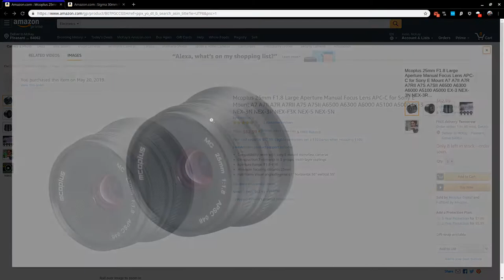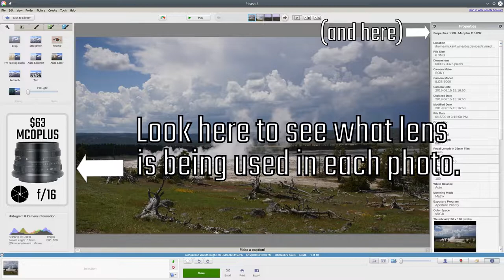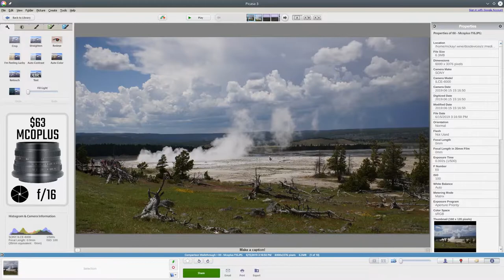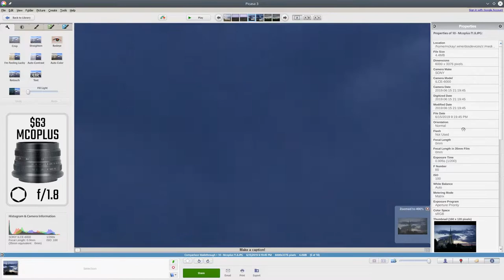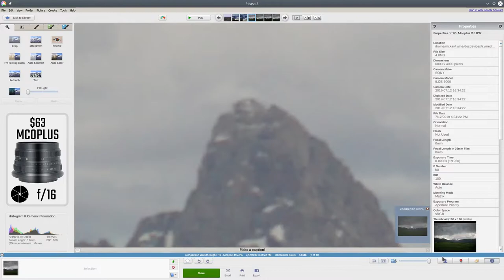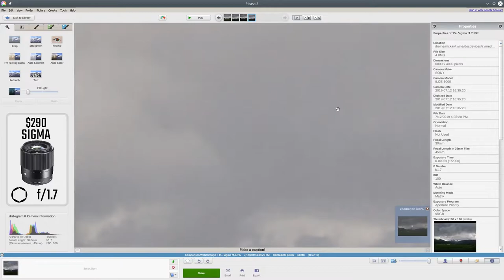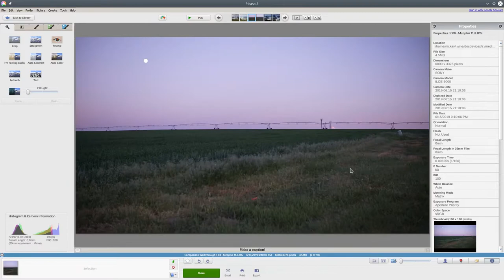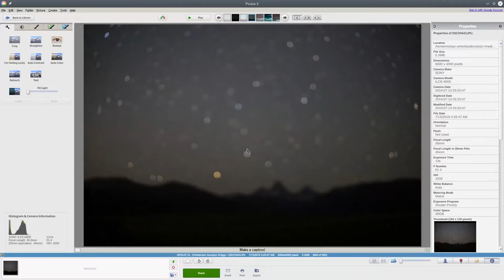Mcoplus f1.8 25mm $60 lens vs Sigma f1.4 30mm $300 lens. Comparison and review.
This video is long. Skip to 15:22 if you want to see some photos I took with the $60 Mcoplus lens. Mcoplus lens on Amazon (Amazon) - | - Sigma lens on Amazon